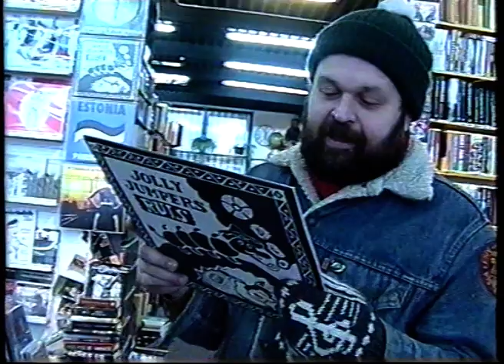Laukontorin Antikvariaattimainos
Kalevi ja Sini tekivät Laukontorin Antikvariaatille mainoksen. Nike, Mikko ja päätähti Muska näyttelivät itseään. Mainoslaulun sävel on Edu Kettusen S-marketille tekemä rallatus 2000-luvun alussa. Antikvariaatti sijaitsee Laukontorin rannassa, osoitteessa Laukontori 6, 33200 Tampere.